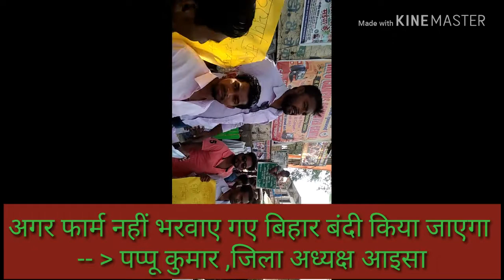आइसा जिला अध्यक्ष pappu kumar का भाषण ,B.Ed माफिया के खिलाफ आइसा ने खोला मोर्चा